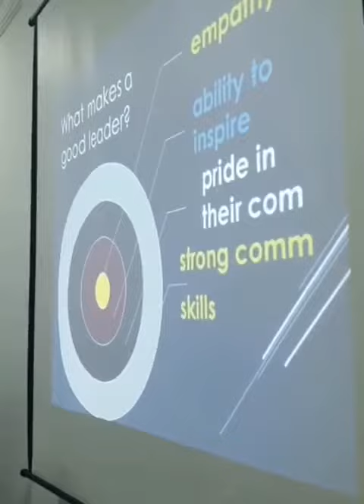the Leaders Training @ FI Bahrain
In Filipino Institute, we believe in developing leaders through continuous learning. The very reason why we created an avenue for them to enhance their knowledge and skills.

We would like to thank our Guest Speaker - DTM Amor Dela Cruz for sharing her knowledge about Leadership.

Also to our Trainers who attended and devoted their precious time.

To our Dean- Ms. Gem Reyes for making this event possible.

See you again on the next Leaders Training!